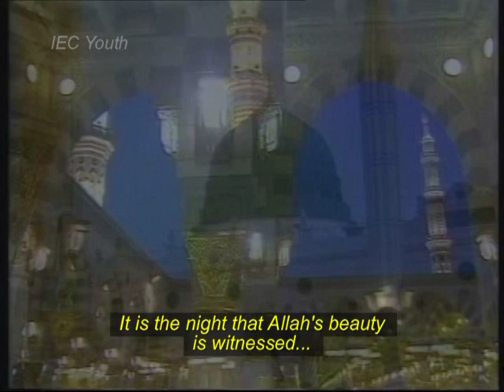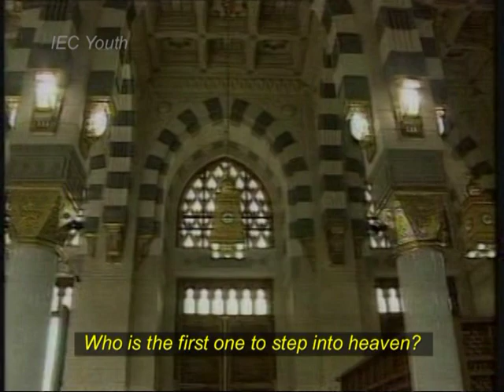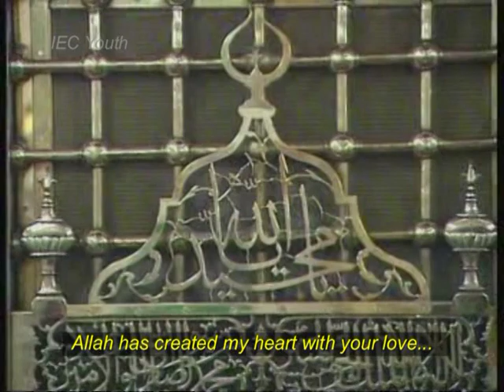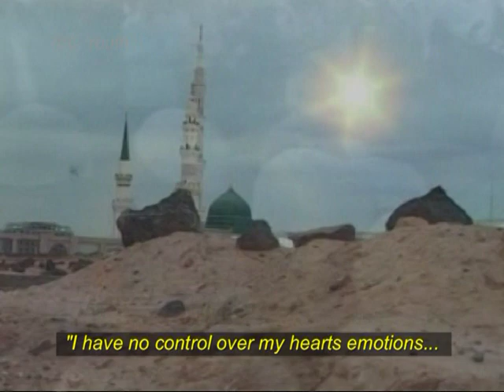Poetry Recitation for Hazrat Zahra(A.S) - Haj Mahmood Karimi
This is a video I made for the Birth of Hazrat Fatemeh Zahra (A.S.)
Poem recited by Haj Mahmood Karimi